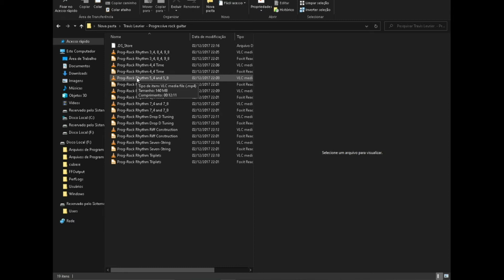Guitarra DJENT METAL MODERNO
Fala galera mais uma vez aqui trazendo conteudo bacana!
Ja pensou em como tocar guitarra no estilo djent? É exatamente oque tragro nesse video rapido.
Lembrando que nao sou profissional isso e so um passa tempo meu e estou deixando o conteudo aqui pra ajudar a galera!